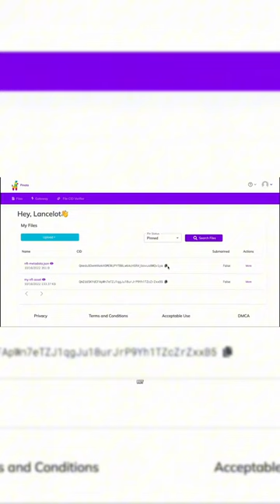Discover the Future of Art: NFT Galleries in the Metaverse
🎨 Explore the Future of Art in the Metaverse! 🌌

Welcome to a digital wonderland where art and technology collide, transforming the way we perceive and interact with creativity. In this exciting video, we take you on a thrilling journey through NFT art galleries in the Metaverse, unveiling a realm where pixels paint narratives, and metaverse walls whisper stories.

🖼️ Discover the immersive experience of strolling through virtual landscapes that rival real-world galleries. Witness how art becomes more accessible than ever, with the opportunity to buy and sell digital art at your fingertips, all within these vibrant virtual spaces.

🌐 Join us as we dive into Oncyber, a platform where creative dreams take shape, pushing the boundaries of art and technology. We'll also explore Spatial, a metaverse platform that empowers artists to shape their destinies within thriving artistic communities.

💫 Hold your breath as the Metaverse itself becomes your NFT visualizer. Witness the magic of animated art and the coexistence of static and dynamic creativity.

🎮 We'll also venture into virtual lands like Voxels and Decentraland, where walls breathe with art, offering a haven for artists and collectors to unite and thrive in this new artistic era.

🏡 And for those with a personal touch, we'll show you how to craft your dreams in the Metaverse, creating your very own personalized NFT gallery in lands like Decentraland, The Sandbox, and Voxels.

Join us on this incredible journey as we explore how innovative NFT art galleries are reshaping the very nature of art. If you're passionate about art, technology, and the future, don't miss this!

Feel free to customize this description to fit the specific details of your video and any other relevant information you'd like to include.